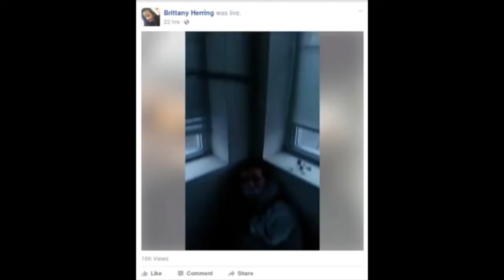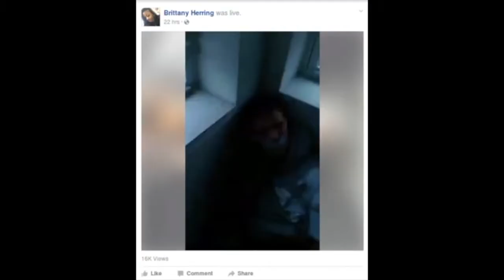CNN's pathetic response to Chicago racist attack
Stay up to date with our twitter CNN panelists have responded to the racist anti-white attack that took place in Chicago. And it's the typical pathetic CNN response. Don Lemon doesn't think it's evil, while Symone Sanders doesn't think it's a hate crime. Imagine if the victim was black. But since the victim is white, the leftist mainstream media is not very outraged at all. Even the White House doesn't wanna admit this was a hate crime. The political correctness is too real. Don't forget to check out Debt Nation Facebook